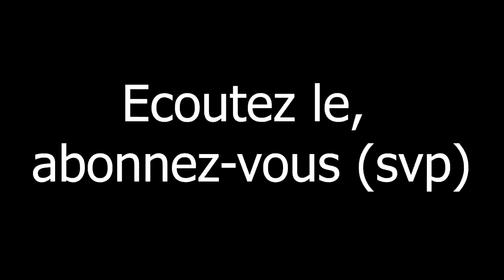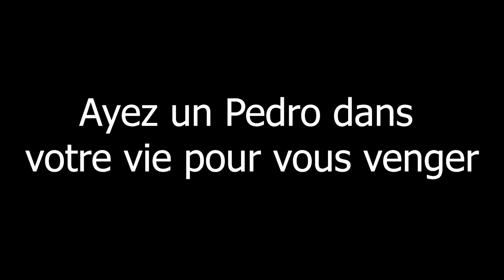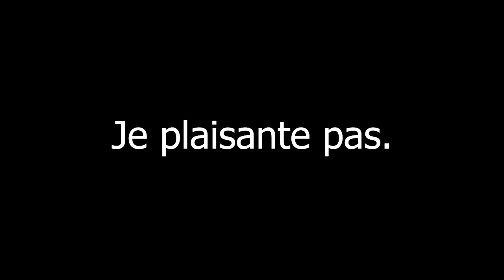Lives Tobushi : Best-Of Moments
Yo ! Donc comme dit, suite à un top retweet obtenu, voici quelques moments pas ouf des lives que je faisais à l'époque, bon visionnage !
PS : Si vous voulez une partie 2, dites le moi, j'ai encore pas mal de lives en stock